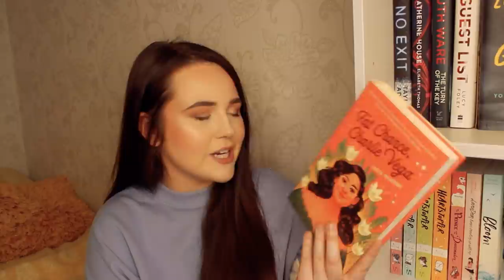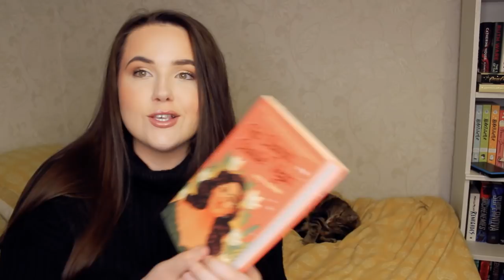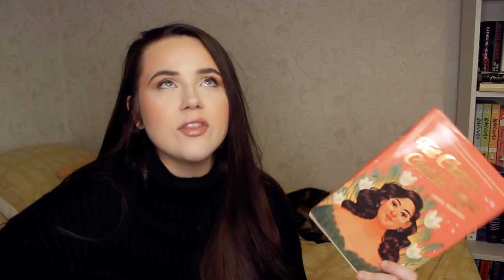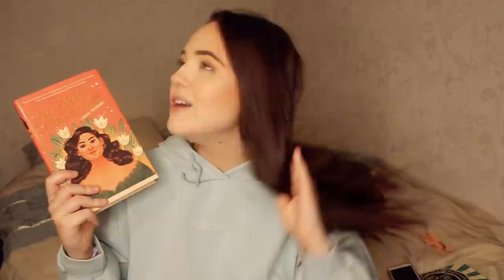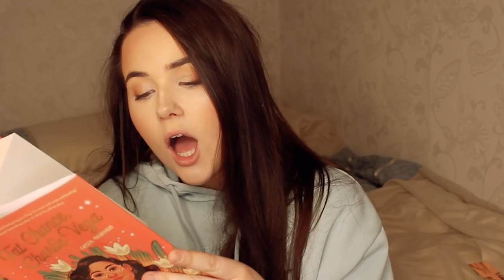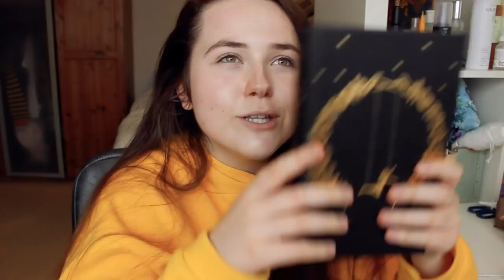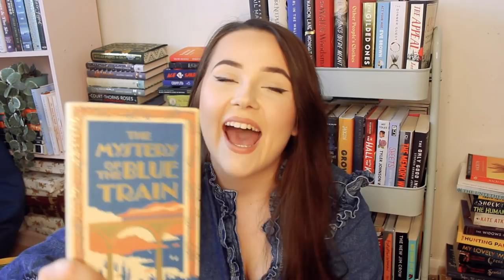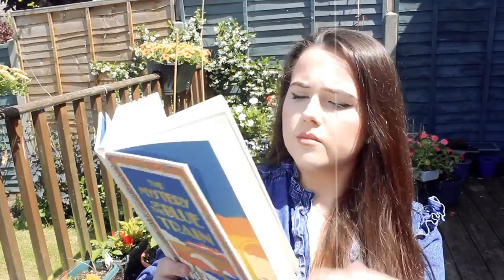READING THE MOST BEAUTIFUL BOOK COVERS I OWN 😍 reading vlog - judge a cover episode 1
do beautiful covers mean beautiful covers??? detective megan is on the way to find out xxxx